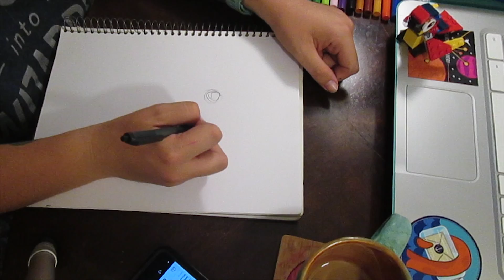A Video Every Day: Bad Drawings (part 3)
After a short nap that made me think that I slept through the night, I woke up feeling artsy. So, I made a pour over coffee and got to sketching. You should check out Tessa Violet's new single Crush, as it inspired me to draw her.

Free music!